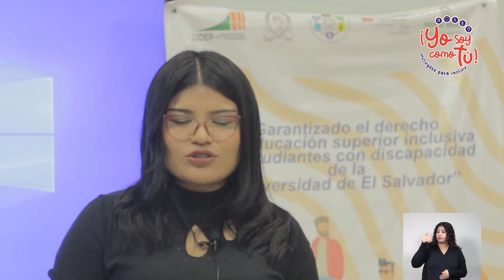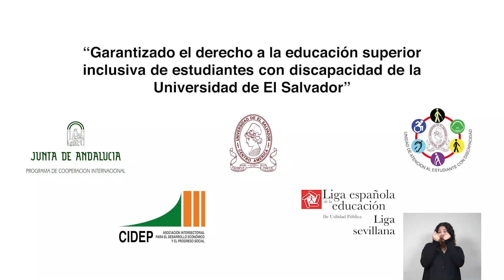De la sensibilización a la acción.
Campaña Yo soy como tú.